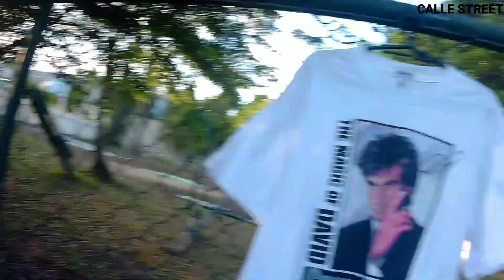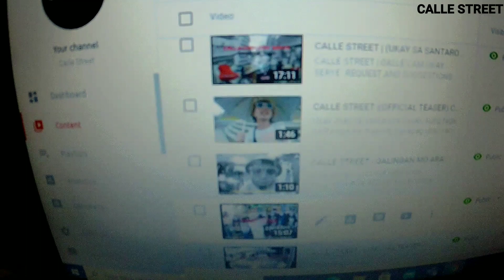CALLE STREET (A DAY WITH A THRIFTER) CALLE CAM UKAY SERYE - EP06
CALLE STREET